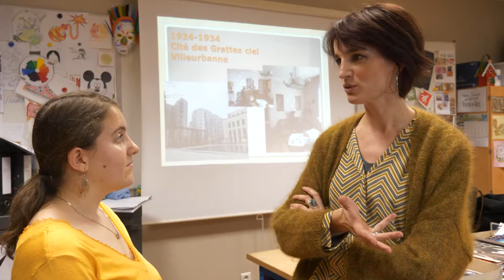Welcome to Camus: #3 "les formations à Camus"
par Fanny et Océane